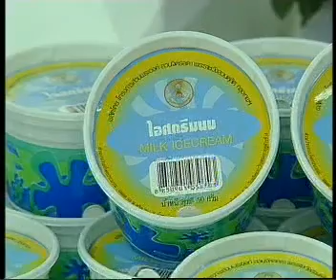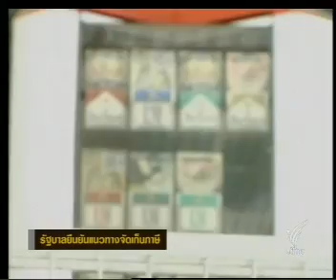11MAY09 THAILAND's NEWS 3of6; PART3